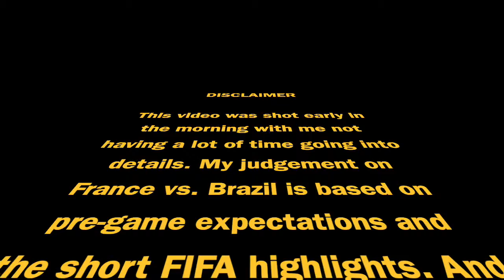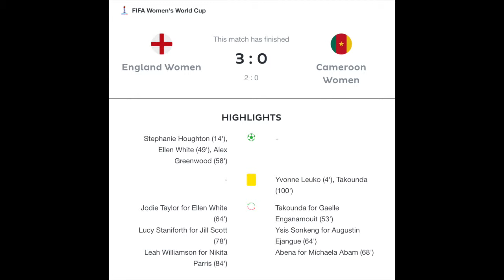Two Truly Remarkable Matches See England and France Advance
One game was full of controversy over VAR, the other full of in-game drama. June 23 at FIFA Women's World Cup surely will go down in history.